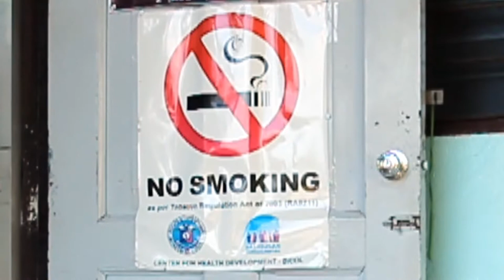SINDA (teaser)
"Sinda" is an original Bikol song composition by JARIED MILLARE. Watch for the full description of the song on April 6, 2014, 5PM, LCC activity center, Legazpi City during the Daragang Magayon, Magayon Song Co CD launching. Thanks to Gov. Joey Sarte Salceda

Video Production by IRLE "PAYIRL" SABDAO and friends. Recorded, mixed and mastered by RAMIL "PLOK" CHAVENIA at PLOK's IMPAC Recording Studio, Malinao, Albay.